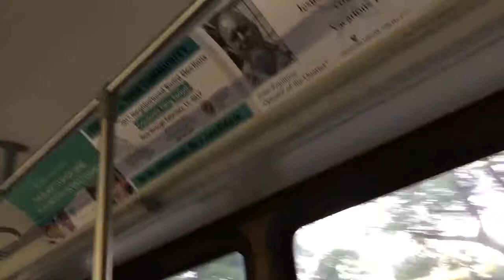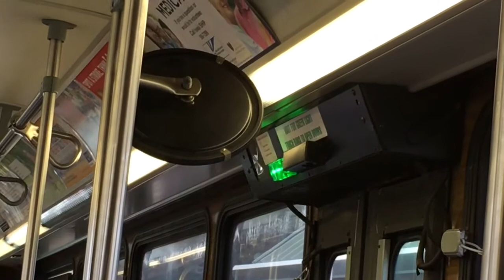TheBus Honolulu 2003 Gillig Phantom 40' #859 Route A on University AVE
Route A CityExpress! Waipahu.